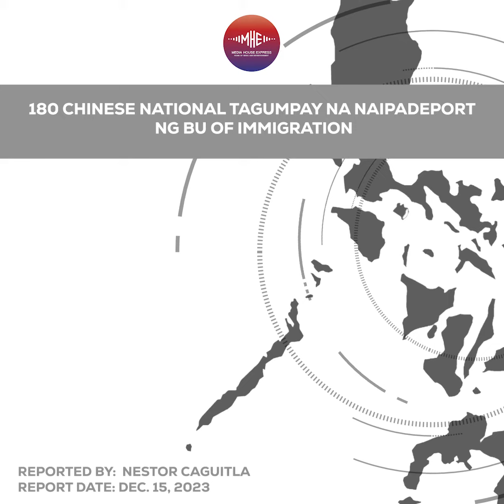"180 CHINESE NATIONAL TAGUMPAY NA NAIPADEPORT NG BU OF IMMIGRATION."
Reported by: Nestor Caguitla

Report date: December 15, 2023

Catch the latest news on "Balita Ng Bansa" daily live only on Media House Express.

12NN to 1PM